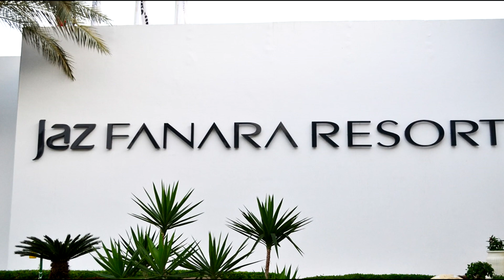Отдых зимой Шарм Эль Шейх| Отели для зимнего отдыха в Египте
Мы предлагаем вам рассмотреть эти отели для зимнего отдыха в Шарм Эль Шейхе, и если у вас будут дополнения ждем ваших комментариев.
HILTON SHARKS BAY RESORT 4*
REEF OASIS BLUE BAY RESORT 5*
MOVENPICK RESORT SHARM EL SHEIKH 5*
Sharm El Sheikh Marriott Resort Beach 5*
NOVOTEL BEACH 5*
Shores Amphoras Resort 5*
SENTIDO REEF OASIS SENSES RESORT 5*
 Jaz Fanara Resort &  Residens 4*
Club Faraana Reef Resort 4*
IBEROTEL PALACE 5

Наш канал про путешествия "Учимся отдыхать вместе» и здесь мы расскажем как путешествуем самостоятельно без туристических пакетов и по путевкам, даем разные советы туристам исходя из своего опыта. У нас на канале  вы сможете найти лайфхаки для путешествий, а так же посмотреть как мы живем, что едим, готовим, куда ходим. Самостоятельные путешествия- это наше хобби. Отдых за границей, travel  по странам ближнего зарубежья, обзоры достопримечательностей, цен в магазинах и многое другое, вы можете найти на нашем канале learning torelax together .Мы расскажем вам, как путешествовать дешево, поверьте это реально. Мы отправляемся на отдых за границей по самым низким ценам и travel cheap.